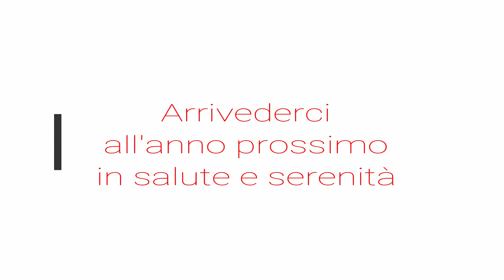Salvitelle 26 agosto 2018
Salvitelle
26 agosto 2018
La festa di San Sebastiano